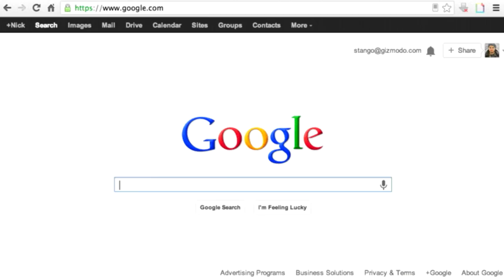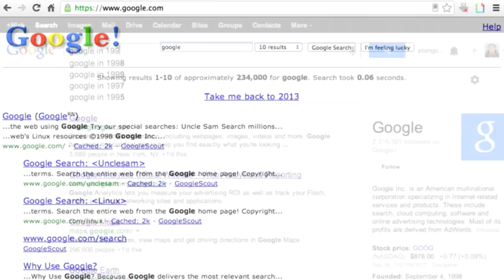GOOGLE HELPS GET MUSIC PLACEMENTS FOR PRODUCERS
Did you know Google helps you get music Placements?
Most people uses Google for search results only, however most producers didn't know they could use a special tool google has to find Music Placements before their competition.
► TURN ON YOUR NOTIFICATION BUTTON TO CATCH NEW VIDEOS. PLEASE WATCH THIS VIDEO IN 1080 HD

Music Millionaires TV- Is a -How to - series of lessons and D.I.Y Video's outlining , How to(Learn the Music Business) (Start your own Record label)
Learn how to legalize your music business, Sell beats Online, get tips and tricks to making better music & Learn how to use contracts, publishing, mechanical license, Royalties and the Ins and outs of the Music Business. create your own record label. Sell beats online for free!

About SG-1:
(SG-1)  is one of the key founders of the infamous song writing, production & engineering team called "Tha Piecemakerz". He along with business associate Sly (Pyper) Jordan formed the group over a decade ago, and went from sleeping on studio floors to working with Artist like Atlanta's own Shareefa, Sean Kingston, and music mogul Andre "Dr. Dre" Young.
Through Dre’s experience, and meeting countless people over the years with historical talent, SG set out to even the playing field for other entertainers, by attempting to give future music stars an advantage by leveraging their skills with knowledge of the entertainment business!

✅ Get every tool you need to BEAT out your competitors

🔴 My secret for being successful in the Music Business -

► Check us out on Facebook:
► Twitter: Follow us, We’ll Follow you!

✅ Join my VIP club - And get my ebook on the #1 thing producers and Artist never do, plus my social media Marketing Strategy ,It's a weekly newsletter sharing Music Business tips, video industry news, freebees and more!

🔴 Check out a cheap Studio setup -
EQUIPMENT WE USE:
NIKON D3200
NIKON D7200
LIGHTING & BACKDROP
BOOM MICS

Tha Piecemakerz
SG-1

Music Millionaires